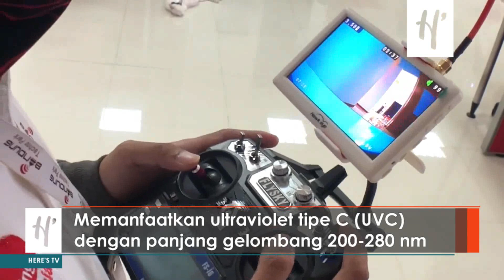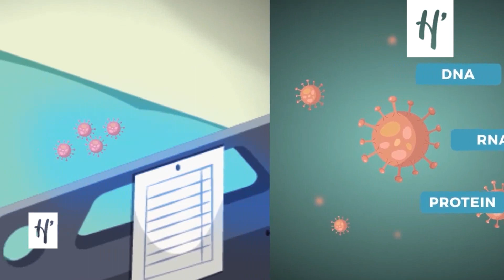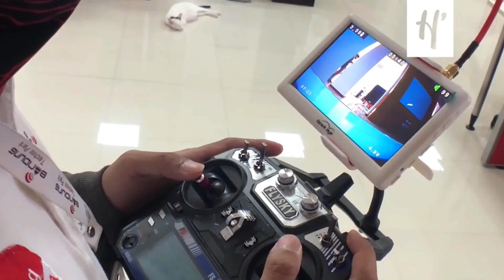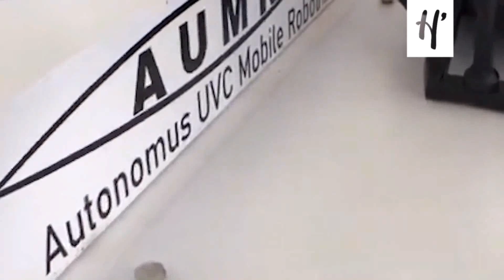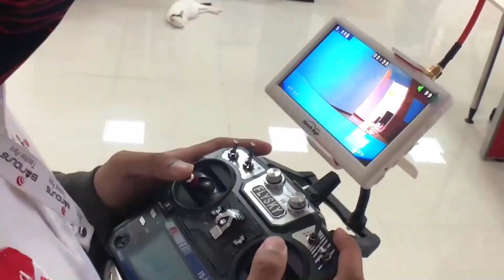Robot Pembasmi Virus Karya Anak Bangsa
DALAM upaya melawan pandemi COVID-19, para peneliti dari Telkom University, BPI dan LIPI sukses merancang Autonomous UVC Mobile Robot (AUMR), sebuah sistem yang integral dengan memfungsikan mobile robot sebagai alat sterilisasi dan desinfeksi ruang isolasi medis pasien COVID-19. Robot ini sekaligus menjadi robot AUMR pertama di Indonesia. Robot pembasmi kuman, sebagai pengganti penyemprotan disinfektan yang tidak disarankan oleh WHO. Robot AUMR ini memanfaatkan sinar ultraviolet tipe C atau disingkat UVC yang disebut efektif membunuh atau mengurangi kemampuan DNA atau RNA si virus. Maka virus tidak akan mereplikasi lagi, sehingga virus bisa dibilang terbunuh.